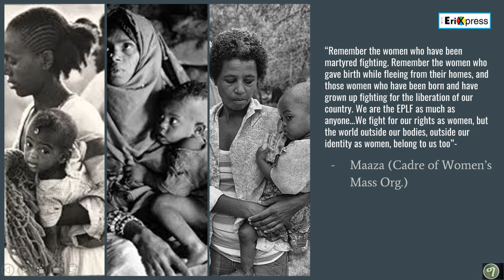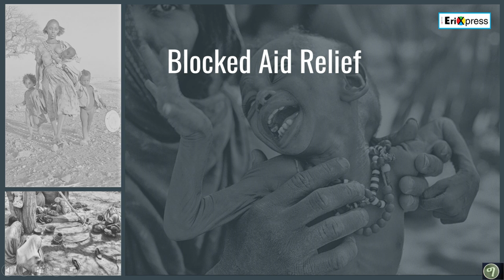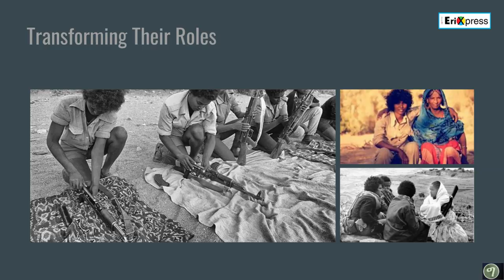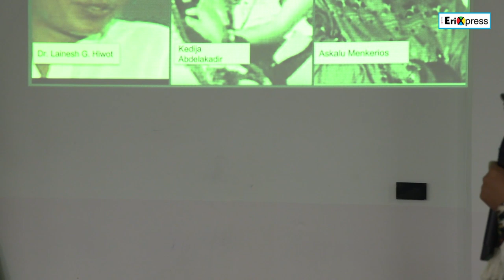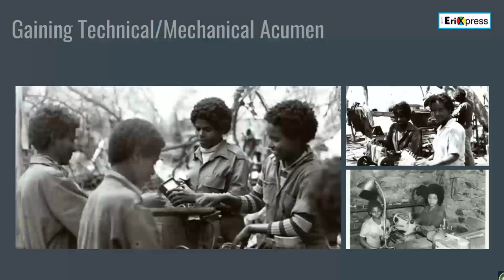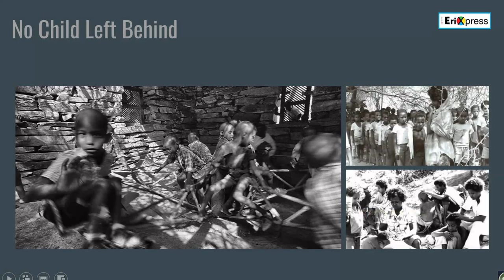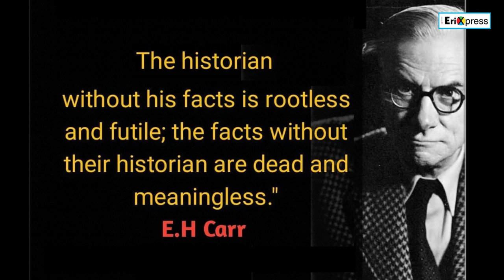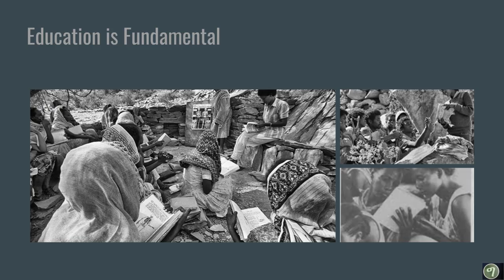Eritrea - Presentation by Sesen Gidey about Eritrean Women during the Struggle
Sesen Gidey is giving presentation to Diplomats and Guests who came to celebrate 40th Anniversary of the National Union of Eritrean Women.